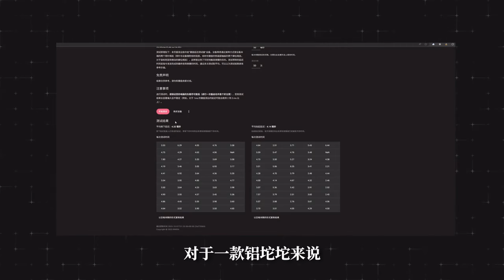冬日暖阳 | Tech Bear8 TB8 阳极红套件 | 让我爱不释手的一款佳作【Kimorebis-键】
套件：TB-8
轴体：zuoce工作室 泡泡糖轴
键盘：qk兔年

冬日暖阳 | Tech Bear8 TB8 阳极红套件 | 让我爱不释手的一款佳作